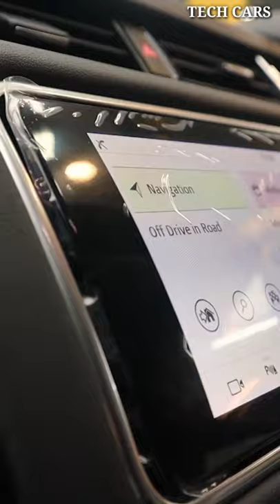Coating on Black Range-Rover Sport 🔥 || Range-Rover Lovers👼 || TECH CARS